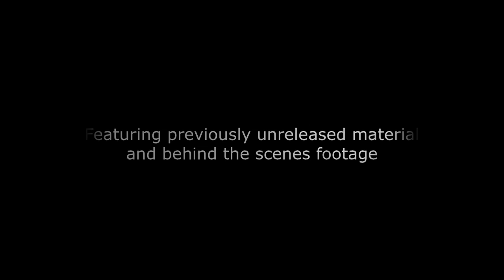Lifesigns "Live in London - Under The Bridge" - Official DVD Trailer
"Lifesigns Live In London - Under The Bridge"-a high-definition 3 disc (DVD, 2cCD) audio-visual set in stock now !! just follow this link :

Filmed at London's premier live music venue "Under The Bridge" on 23 January 2015 by award winning film director Paul Shammasian this set is a superb representation of the unique talents and spectacular live show of Lifesigns performing their debut album in its entirety along with four new, as yet unreleased tracks (Different being one of them).

Following the 2012 release of their exceptionally well received debut, Lifesigns have taken the show on the road across the UK, Europe and the first USA Prog Cruise "To The Edge Of The World" sharing bills with Yes, Thee Friends (Gentle Giant), Steve Hackett, Marillion and UK among others.

A true virtuoso band, the founding members John Young (Vocals/Keyboards), Frosty Beedle (Drums/Vocals) and Steve Rispin (Engineering/Production) joined forces with Jon Poole (ex-Cardiacs) on Bass/Vocals and Niko Tsonev (ex-Steven Wilson) on Guitars/Vocals to create a truly unique live show.

After only 26 shows (at the time of filming) Lifesigns are firing on all cylinders and the "Live Under The Bridge" show captures one of the key performances of the band's first year of touring, captivating fans with a rich  visual experience and pristine quality sound.

Lifesigns would like to thank all of you who continue to support the band.